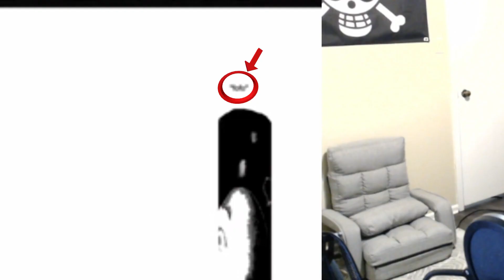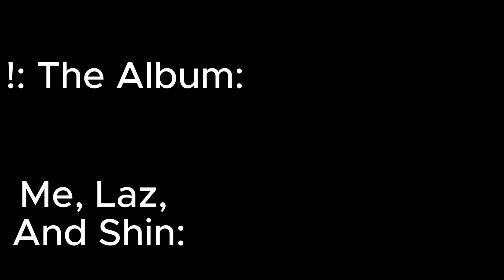Kewl Lazaro has released ANOTHER Album... (Full Reaction)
Kewl Lazaro has released another album, "!", a Parody of the "?" Album and other songs by vaious artistsreleased Today I'll be reacting to the album in its entirety!